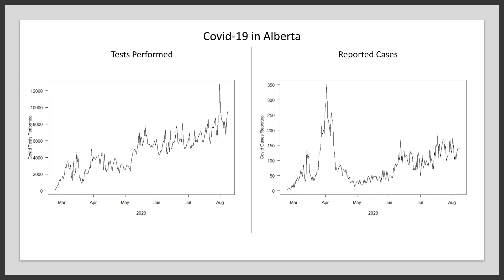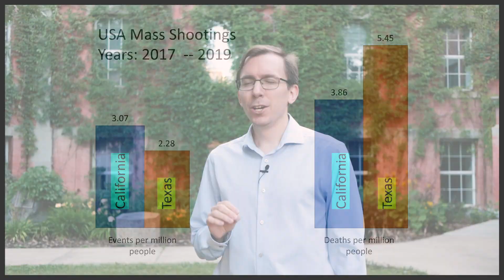Thinking Statistically in a Polarized World | Adam Kashlak | TEDxUAlberta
In an increasingly polarized world, perhaps the best lesson we can learn from mathematics, statistics, and data science is that there is no 100% right or wrong answer. By looking at numbers and data calmly and methodically, we can try to overcome our instinctive polarized thoughts and behaviour. Adam B Kashlak is an assistant professor of statistics in the Mathematical and Statistical Sciences department at the University of Alberta. His research lies at the intersection between mathematics and statistics.  He completed his PhD from the University of Cambridge in 2017, and prior to that worked as an applied mathematician/statistician for the US Department of Defense.  Always looking to talk about statistics, Adam is the current editor-in-chief of the Statistical Society of Canada's Liaison newsletter, runs a burgeoning YouTube channel, and won the New Investigator Presentation Award from the SSC in 2019 and the Young Statisticians Writing Competition from the RSS in 2016. This talk was given at a TEDx event using the TED conference format but independently organized by a local community.